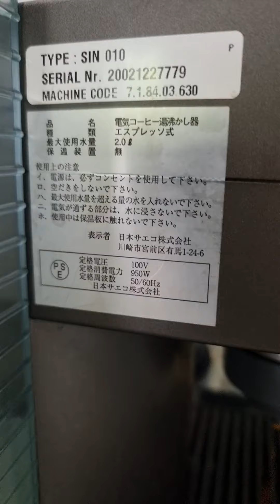máy pha cafe Italy 🇮🇹🇮🇹🇮🇹 lh 0338989456